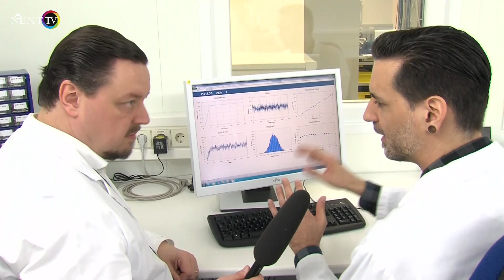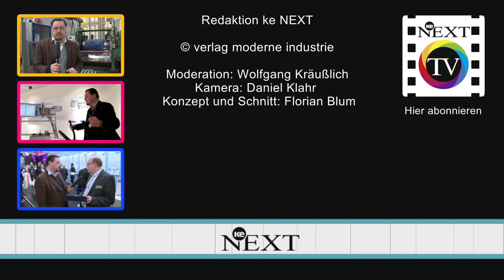PI - ke-NEXT-Chefredakteur Wolfgang Kräußlich besucht Physik Instrumente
Wolfgang Kräußlich, Chefredakteur des Magazins ke-NEXT besucht Physik Instrumente (PI) in Karlsruhe und informiert sich über präzise Positioniergeräte. Im Fokus stehen dabei messtechnische Verfahren, die die Präzision der Geräte nanometergenau belegen.